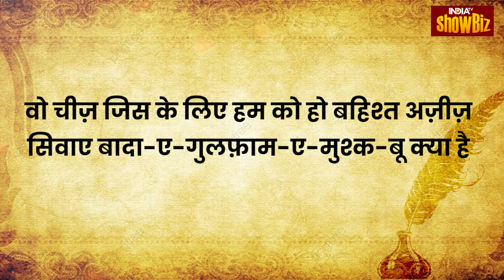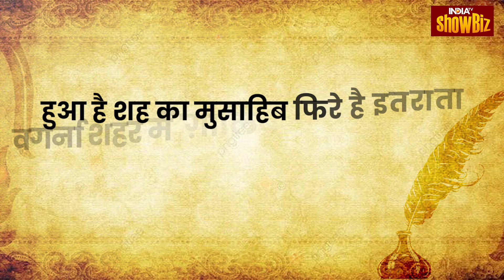Mirza Ghalib Death Anniversary: जब Mirza Ghalib के सामने बादशाह Bahadur Shah Zafar भी रह गए थे दंग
मिर्जा गालिब साहब को आखिर कौन नहीं जानता लेखक, शायर, कवि, और एक काबिल ए तारीफ इंसान। मिर्जा गालिब के शब्द हर किसी को छू जाते हैं। क्यों गालिब साहब अपनी जिंदगी के वो किस्से सुनाते थे जो हर किसी को जोड़ जाते थे। वो लफ्ज उनके हुआ करते थे पर कहानी सबकी बयान करते थे। उनके किस्से भी कुछ ऐसे ही थे। सुनिए गालिब साहब ज़ौक़ और बादशाह शाह जफर का ऐसा ही एक किस्सा और उनकी मशहूर गज़ल 'तू क्या है' की पूरी कहानी।

After all, who does not know Mirza Ghalib Sahib as a writer, poet, and a praiseworthy human being? Mirza Ghalib's words touch everyone. Why Ghalib Sahib used to tell those stories of his life which used to connect with everyone. Those words used to be his but used to tell everyone's story. His stories were also similar. Listen to one such anecdote of Ghalib Saheb Zauq and Badshah Bahadur Shah Zafar and the complete story of his famous ghazal 'Tu Kya Hai'.